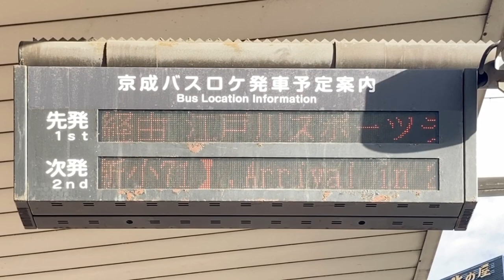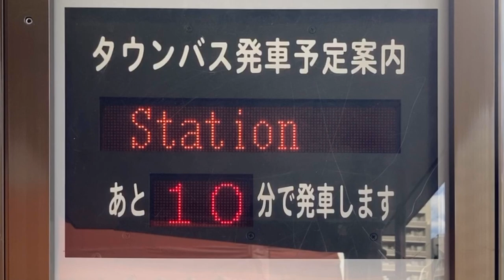新小岩駅 バスのりば LED電光掲示板(接近情報/バスロケ) 京成バスロケ2番、京成タウンバス1番5番、都営バス4番3番のりば